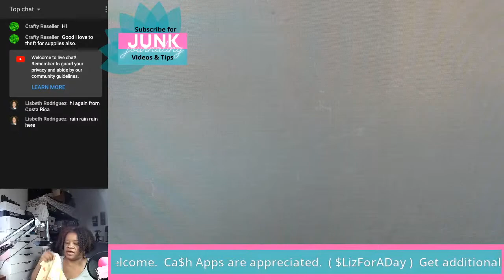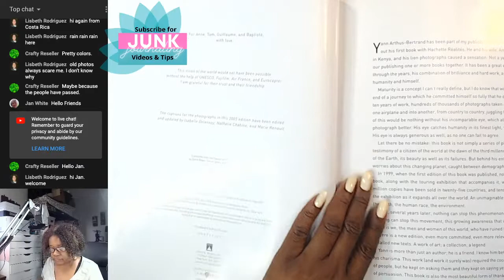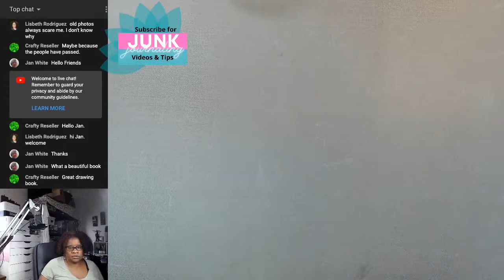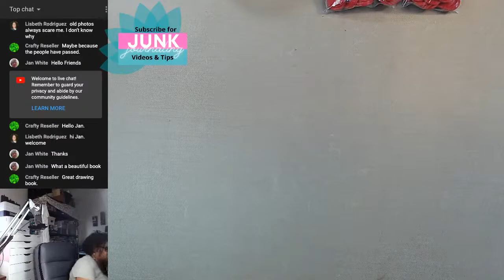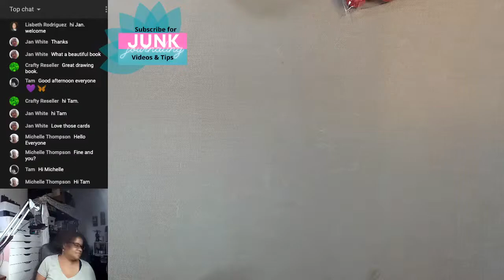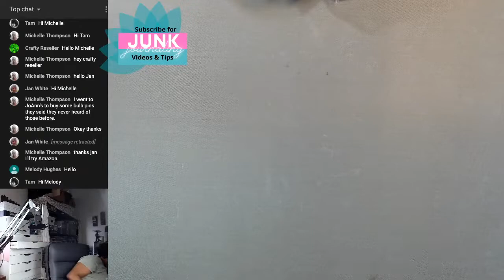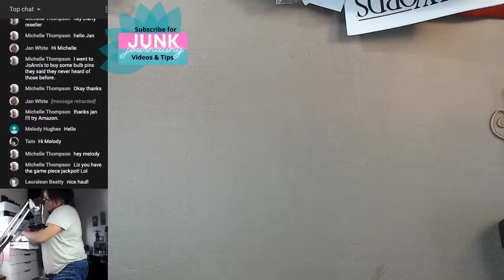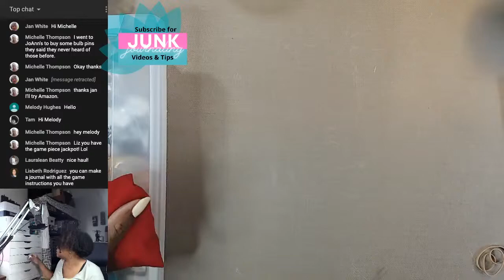How to Find Cheap Junk Journals Supplies, How to Find Junk Journal Ephemera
I love thrifting for my junk journal supplies. Come alone and take a peek.